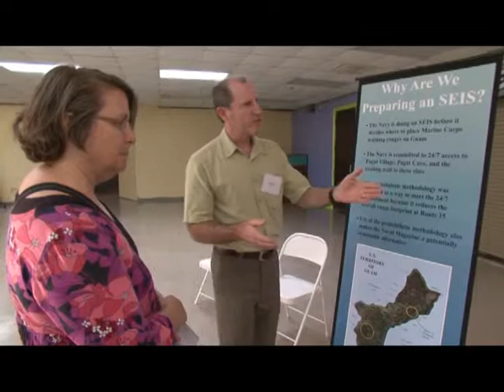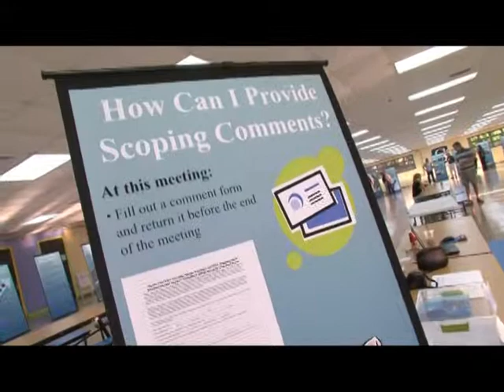SEIS SCOPING MEETING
Three scoping meetings were held in March, highlighting the need for a live-firing range and the supplemental environmental impact statement process associated with it.